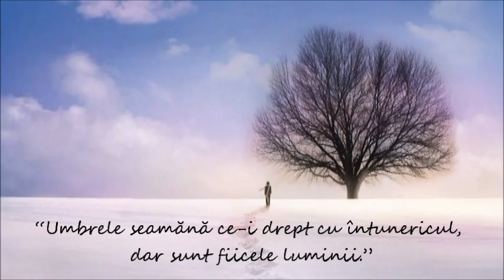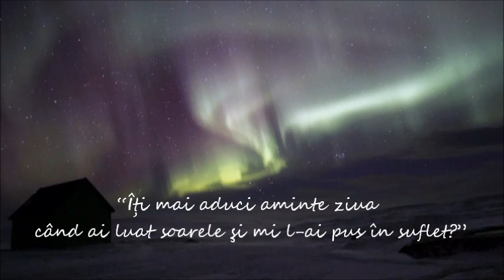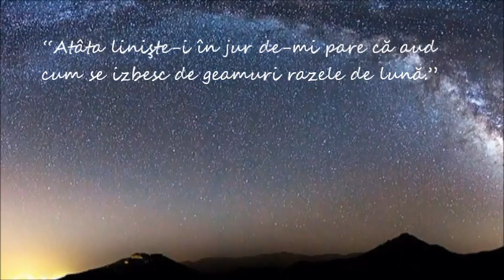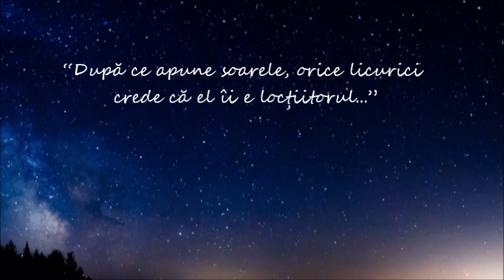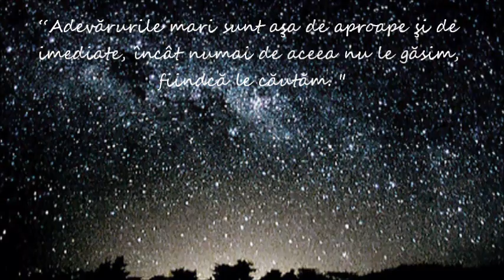Muzica stelelor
“E foarte probabil că pentru Dumnezeu un om înseamnă mai mult decât o galaxie.” Lucian Blaga